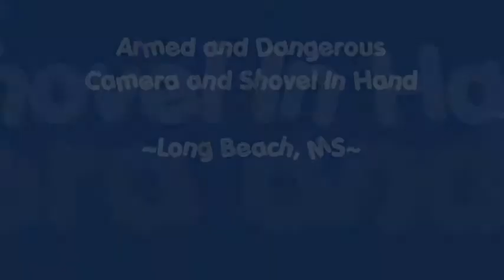Armed and Dangerous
Well, I went to the beach with my weapons of mass destruction today...my camera and my shovel!  I know BP and the Government are trying to figure out a way to make camera's illegal on the beach and I'll be damned if they haven't made it illegal to dig or search for oil!